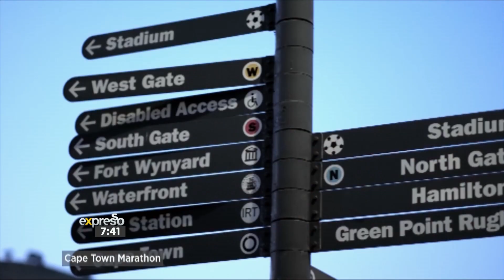Build up to the Sanlam Cape Town Marathon on Expresso with Runner, Nono Zwane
Mrs. South Africa Finalist, cancer survivor, and CANSA Champion, Nono Zwane, was featured on the Expresso Morning Show, sharing her inspiring journey as she prepares for the Sanlam Cape Town Marathon on 19 & 20 October. Nono is RunningWithPurpose for CANSA, raising awareness and support for those affected by cancer.

Join her mission by donating R100 to sponsor a clinical breast exam, helping detect breast lumps early and providing peace of mind to those in need.